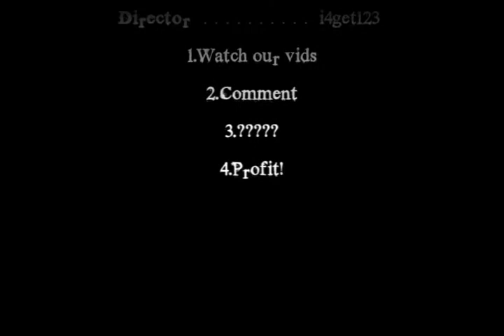'Leet Vs. 'Leet Epi. 1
The first of hopefully many shorts based on the comic Spy Vs. Spy.

Filmed edited by: VivalaRocket

Directed: i4get123

VivalaRocket- Black Spy

i4get123- White spy

1.Watch
2.Comment
3.?
4.PROFIT